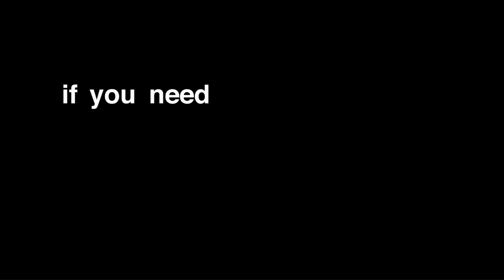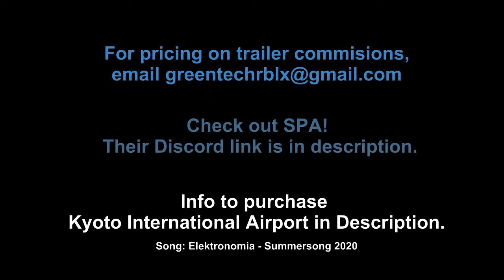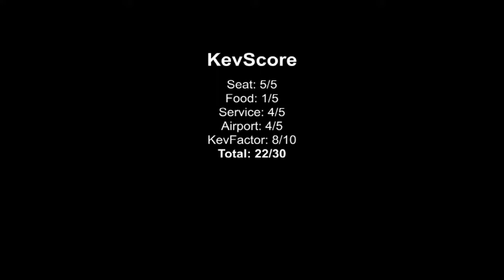Fly Acorn | Clearwater Airport | 6/14/20 | Economy